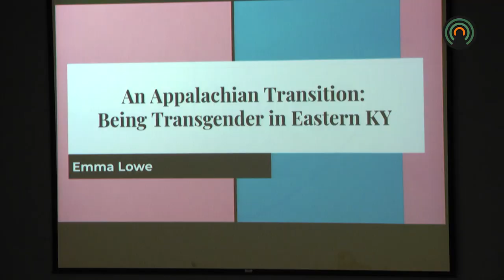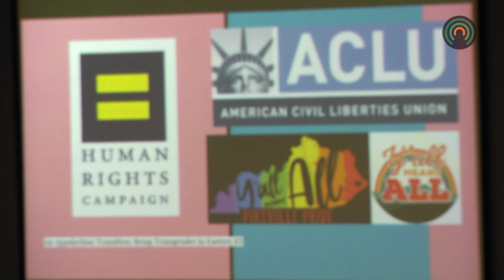LGBTQ activist shares story of transitioning from a man to a woman